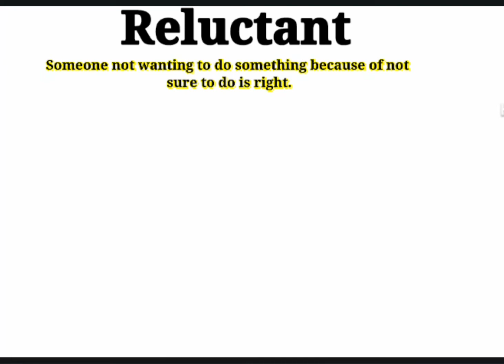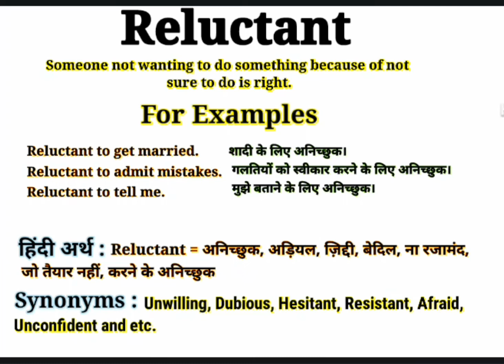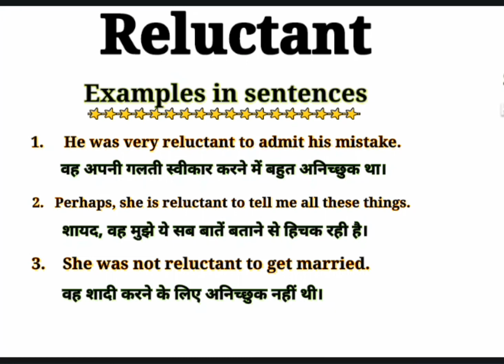What is Reluctant ? | Reluctant का हिंदी अर्थ | Reluctant Meaning & Synonyms | Reluctant examples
About this Video: This video is about the English Word ''Reluctant  ''. This word ''Reluctant  '' has been defined in English and Hindi for viewers and learners. There is ''Reluctant  '' pronunciation also in this video. This video will help to learn the word '' Reluctant  ''. So please watch the complete video to get the point.

Your queries in this Video:
What is Reluctant ?
Reluctant ka kya matlab hota hai?
Basic definition of Reluctant .
Reluctant pronounce.
Reluctant meaning in Hindi.
Reluctant meaning in English.
Reluctant meaning.
Reluctant synonyms.
Reluctant kiya hai?
Reluctant ka matlab in Hindi.
Reluctant uses in sentences.
Reluctant examples in Hindi and English.
Reluctant definition.
Meaning of Reluctant.
Meaning of Reluctant in Hindi.
Examples of Reluctant in Hindi.
Examples of Reluctant in English.
Pronunciation of Reluctant.
Synonyms of Reluctant.
Reluctant क्या है? Reluctant Meaning & Synonyms with Definition and Examples in Hindi and English.

Thanks
Educare Desk